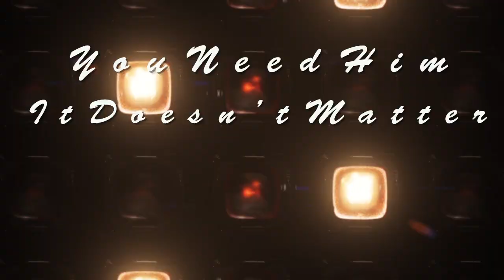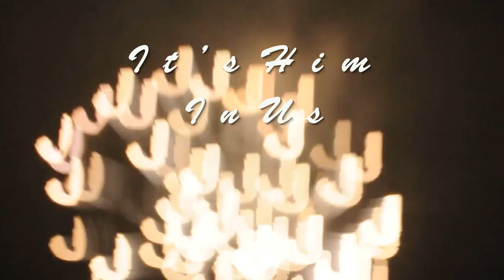Mynista: Light of The World [Ft. Cory Edwards] - Official Lyric Visual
When most people think of darkness, things like fornication, drug abuse and murder come to mind.  While these things are indeed darkness and sin, there's another form that isn't always considered.  Darkness is the absence of light, and wherever there is no revelation of the Gospel of Jesus Christ, there is genuine darkness.  Jesus is the Light of the World, and every Christian has been re-created into a child of Light IN HIM!

(See Matt 5:14, John 8:12, 2 Cor 5:17)